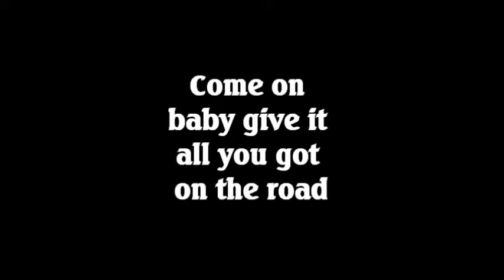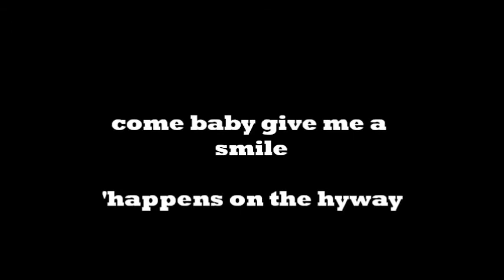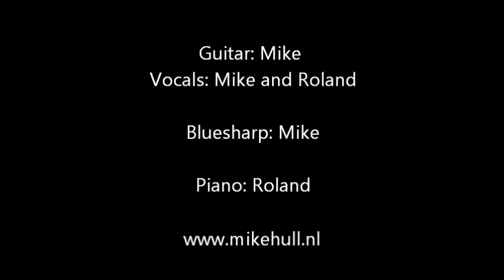'Happens on the highway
'Happens on the highway, music and lyrics by Marcel Holscher
Recorded by Roland van hees